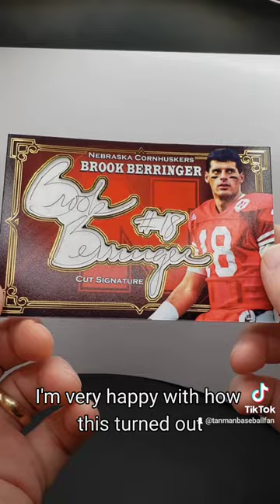Brook Berringer Nebraska Cornhuskers Custom Card Created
Brook Berringer of the Nebraska Cornhuskers died in a plane crash two days before the NFL draft.  I was sent a clipping with his signature to create something special with.  Here it is!

To tell you the truth, I didn't know anything about him until I was commissioned to do this piece.  There are documentaries about him on Youtube - check it out!